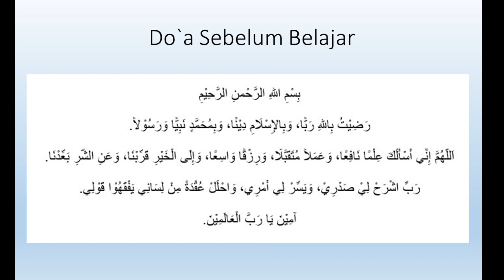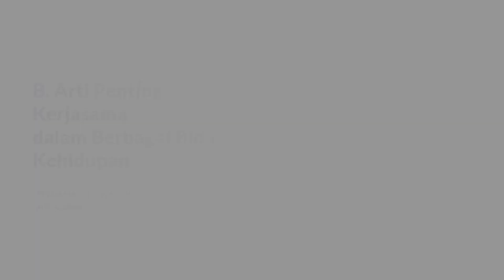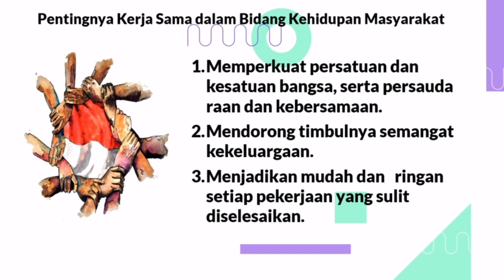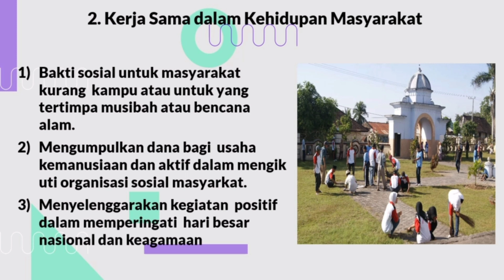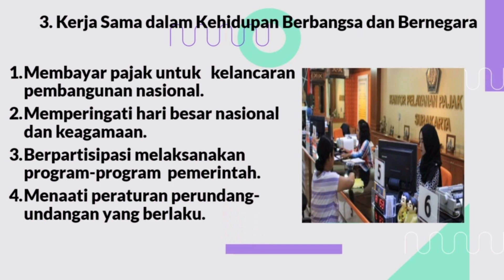ARTI PENTING KERJASAMA DAN MEWUJUDKAN KERJASAMA DALAM BERBAGAI BIDANG KEHIDUPAN -MATERI PPKN KELAS 7